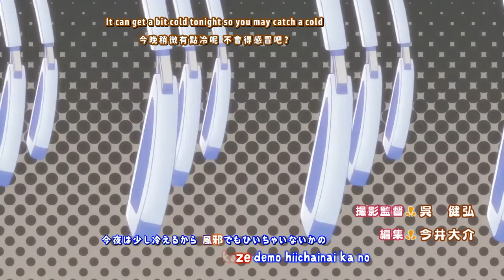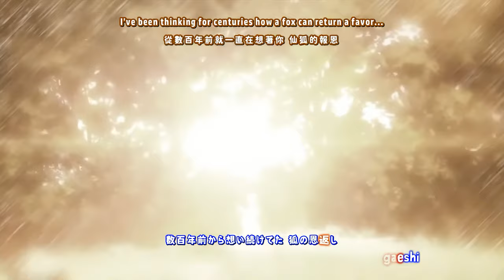『Lyrics AMV』 Sewayaki Kitsune no Senko-san OP Full [Pizza EX reupload] [4k Dandere2x]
Reupload from Pizza EX and upscaled to 4k using Dandere2x.

The AMV belongs to Pizza EX and the Senko-san anime belongs to Doga Kobo.